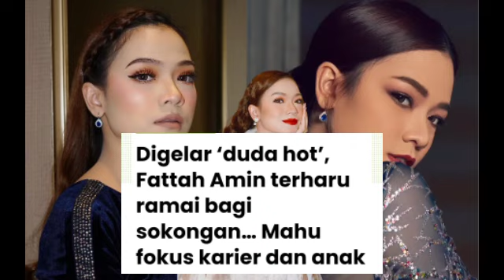WOW FATTAH ALHAMDULILLAH! KINI FATTAH BUAT KEPUTUSAN TEPAT UNTUK FATIMA